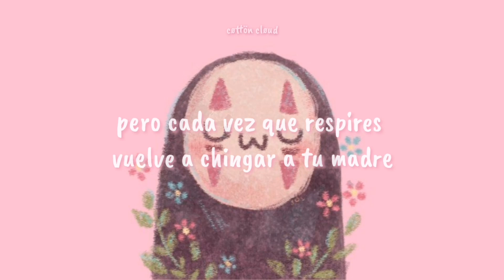dedícale esta canción a esa persona especial